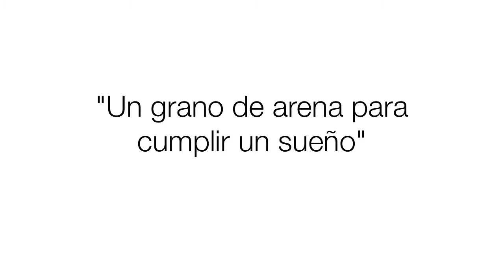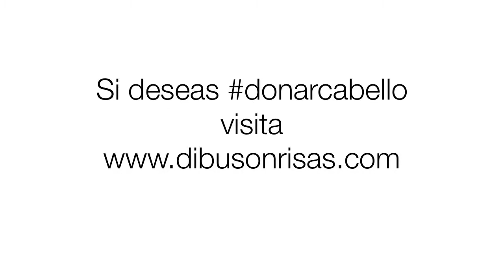tejerpelucas un grano de arena por un sueño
Por medio de tejerpelucas todos podemos unir nuestras manos para dibujarles una sonrisa a los niños y pacientes oncológicos.

¡Te esperamos!